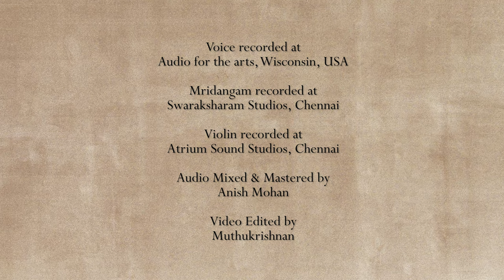Ravikiran | Song with 3 Octave Chittaswaram | Karunanidhe | Navarasakannada | Vanitha Suresh & Team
This composition on Shri Rama is set in the spritely raga Navarasakannada and was composed by Ravikiran when he was just 16 years old. The salient feature of this composition is the chittaswaram in three octaves that the composer added a good 12 years later. This challenging piece has been presented by Vanitha Suresh (a disciple of the composer himself) along with:

Violin: VSP Gayatri Sivani
Mrdangam: Sarvesh Karthick

Credits:
Audio Recording: Audio for the Arts (USA), Atrium Studios, Swaraksharam Studio
Audio Mixing & Mastering: Anish Mohan
Video Recording: Muthukrishnan, Swayans

Hailed as "Mozart of India" (Wisconsin State Journal & Belgium TV) and known for his "Teasing precision & dazzling effects" (New York Times) and for "Taking Indian music to new audiences" (CNN), Ravikiran's maiden stage appearance was at age two. He presented vocal concerts from age 5 & Chitravina concerts from 12. Globally renowned for his concept of Melharmony Ravikiran is among the most prolific composers in the world today with over 1100 compositions in 5 languages, including dance, operatic & Orchestral pieces.

Ravikiran is the only composer to have composed a song on each one of the 108 Divya Deshams (in only 45 days), 72 Mela Raga Mala Krtis (in only 36 days), 35-Tala Set (in 28 days) and Dashavatara Mala Krtis (in 4 days).  His unique one off creations include 72-Mela Ragamalika Geetam, Pancha Gati Varnam, Dasha-Ranjani Tillana, Pancha Raga Pancha Tala Pancha Jati Malika Tillana, several types of Swarakshara songs including Schematic Swarakshara Krtis, to name a few. He has composed songs or ragas in honour of Buddha, Mahaveera Jain, Sage Vyasa, Adi Shankara, Shri Ramanuja, Carnatic Music Trinity, Ludwig van Beethoven (Raga: Veetavanam), Ramana Maharshi, Mahatma Gandhi, Kanchi Paramacharya, M S Subbulakshmi, Pt Ravishankar, guru Chitravina Narasimhan and Indian Prime Minister Shri Narendra Modi (Raga: Narendra Modini).  He has also composed several socially inspirational pieces.